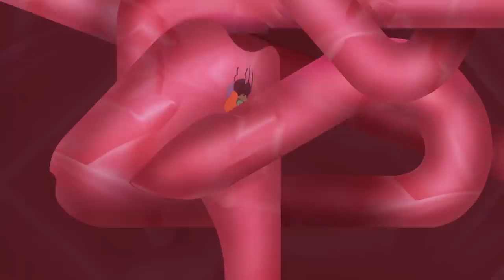Oggy and the Cockroaches - BEHIND THE MIRROR (S07E51) Cartoon | New Episodes in HD